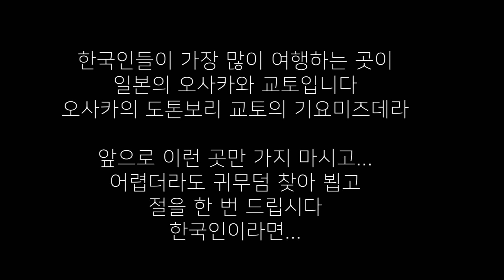도요토미 히데요시가 죽인 13만명의 조선인을 찾아뵙다